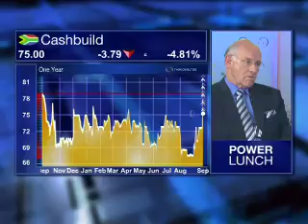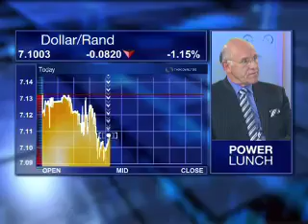Cashbuild Results with CEO, Pat Goldrick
Results out from building materials retailer Cashbuild today show a six percent rise in revenue to R5.4bn for the year to June, while headline earnings fell 8%. Joining me with more on the numbers and the environment is CEO Pat Goldrick.